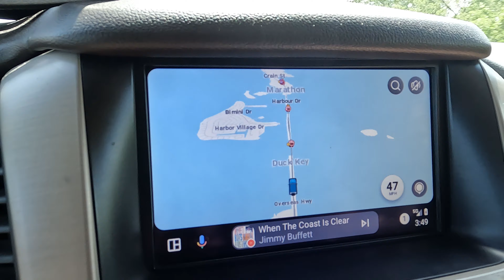From Disney Tropics to actual Tropics! A1A Overseas Highway to Key West!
Just driving down the Keys!!! A short Jimmy Buffet montage! Please like and subscibe!